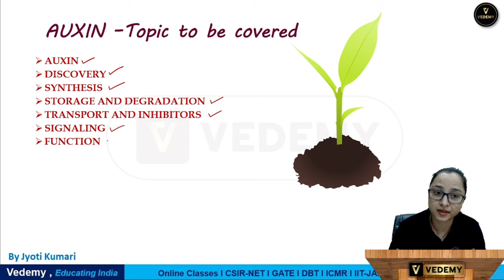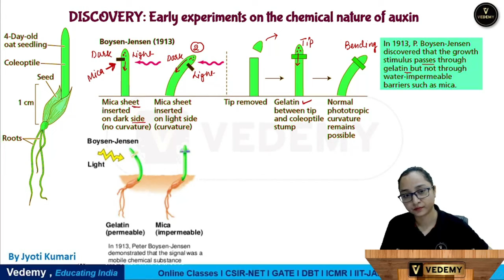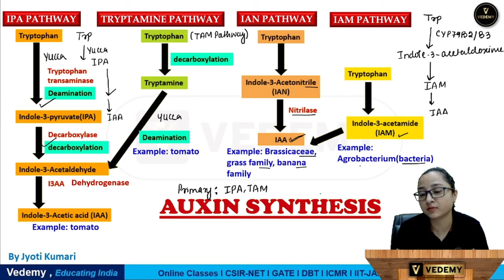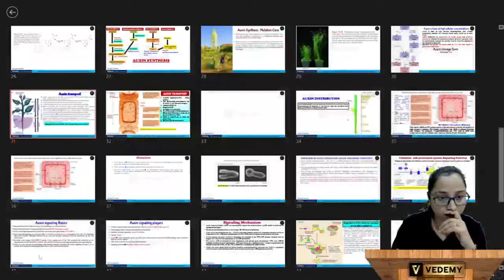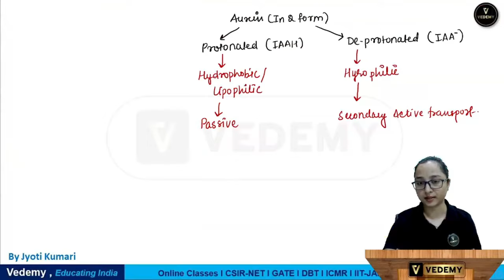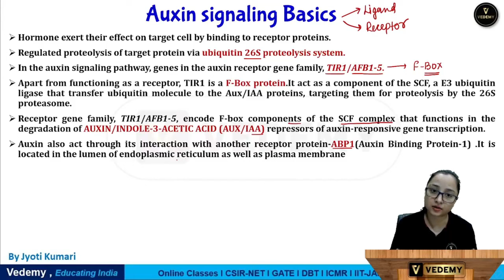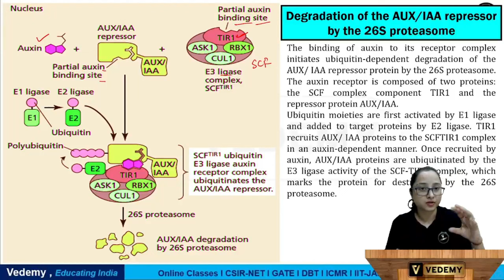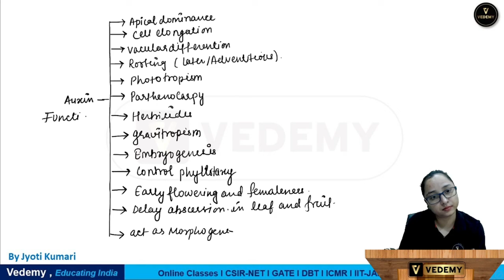Auxin | Phytohormones | Plant Physiology | Complete Lecture | Jyoti Kumari | CSIR | DBT | GATE